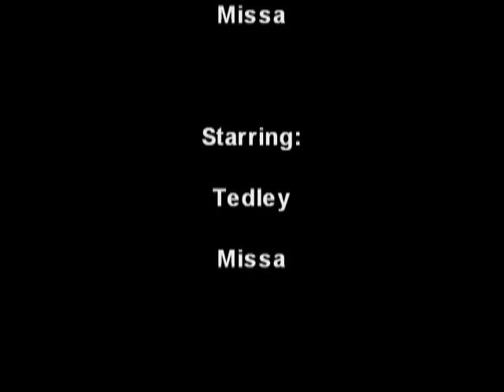Totally Tedley | Season 4 | Episode 7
Totally Tedley - Season Four / Episode Seven:
"Awesome-O"

Tedley and Missa check out Joey's new apartment. Later, a fight ensues while the three are at a Halloween store.